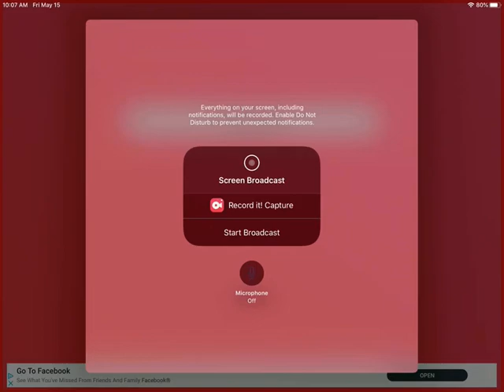FaZe Scorpion?: Cod Mobile Sniping